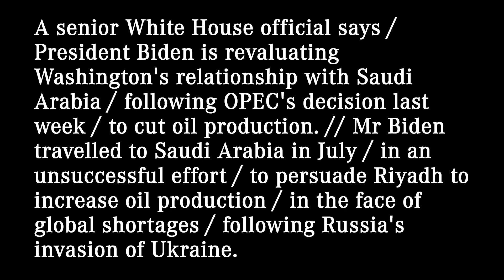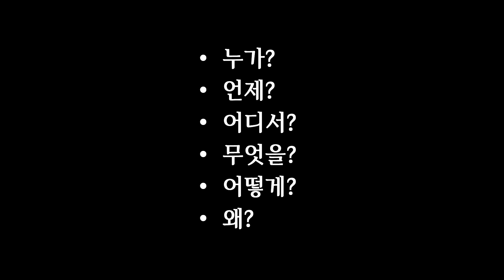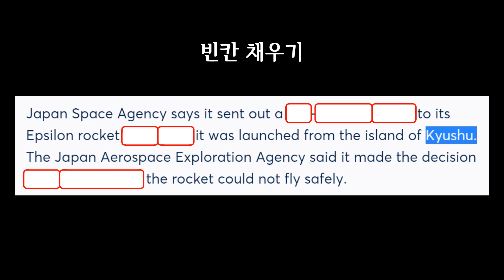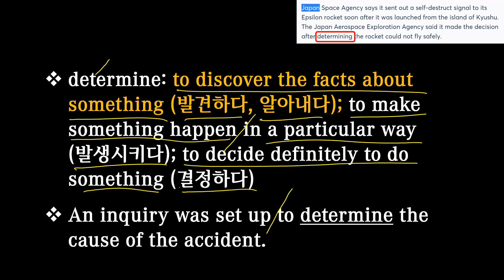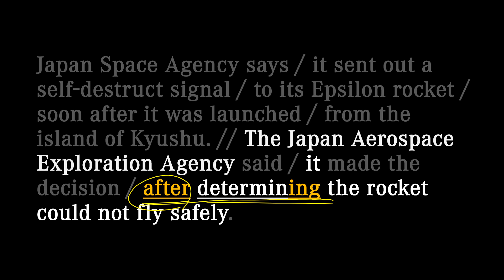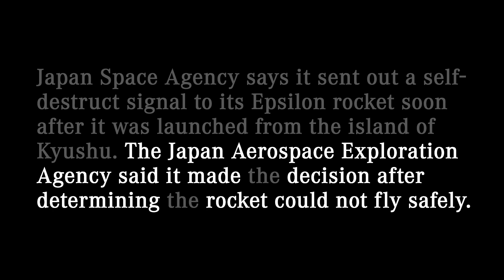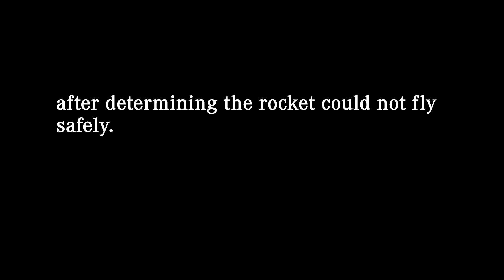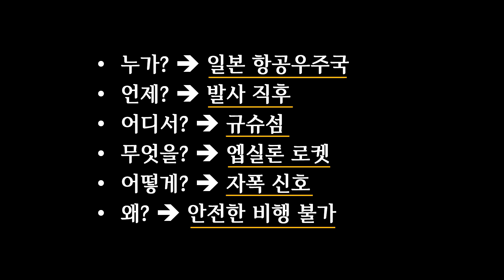[매일10분 영어뉴스] 발사한 로켓에 자폭 신호를 보낸 일본 항공우주국 (2022. 10. 13)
대본(transcript)
Japan Space Agency says / it sent out a self-destruct signal / to its Epsilon rocket / soon after it was launched / from the island of Kyushu. // The Japan Aerospace Exploration Agency said / it made the decision / after determining the rocket could not fly safely.

일본 우주국은 규수섬에서 엡실론 로켓이 발사된 직후 그 로켓에 자폭 신호를 보냈다고 밝혔습니다. 일본 항공 우주 개발 기구는 로켓이 안전하게 비행할 수 없다고 판단한 후에 이러한 결정을 내렸다고 말했습니다.

00:00 영상시작
00:05 어제 뉴스
00:35 오늘 뉴스
01:51 빈칸 채우기
02:27 내용 이해
06:30 퀴즈
06:55 반복 청취
08:44 마무리

self-destruct: adj. enabling a thing to self-destruct (스스로 파괴하는) v. (of a thing) destroy itself by exploding or disintegrating automatically (스스로 파괴, 해체하다)
If a machine or weapon self-destructs, it destroys itself, especially in a way that is planned

exploration: the act of travelling through a place in order to find out about it or look for something in it (탐험, 탐사); an examination of something in order to find out about it (조사)
Budgets for space exploration have been cut back.

determine: to discover the facts about something (발견하다, 알아내다); to make something happen in a particular way (발생시키다); to decide definitely to do something (결정하다)
An inquiry was set up to determine the cause of the accident.